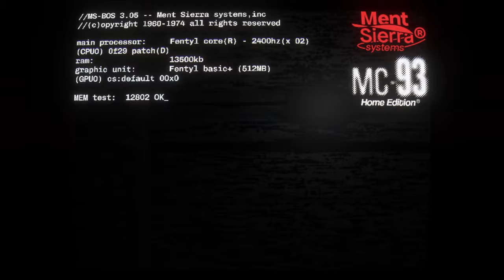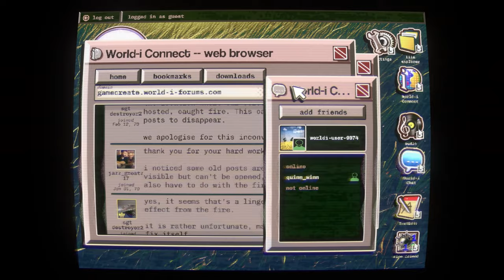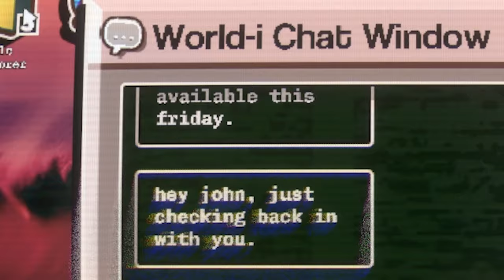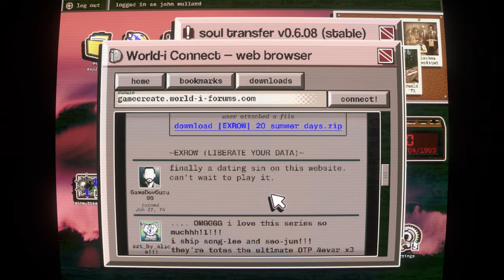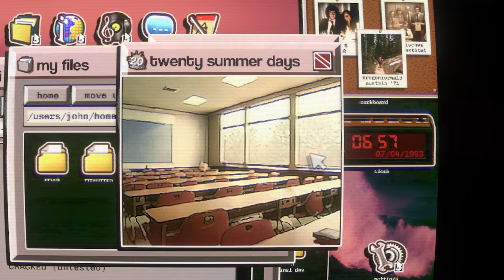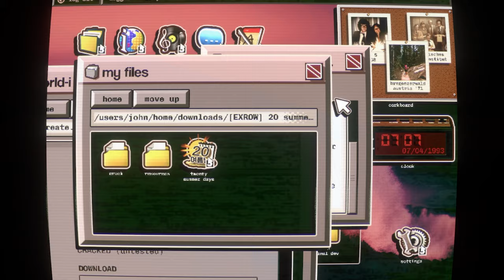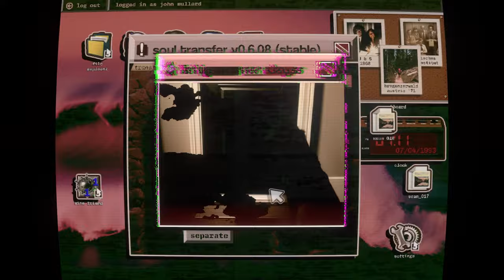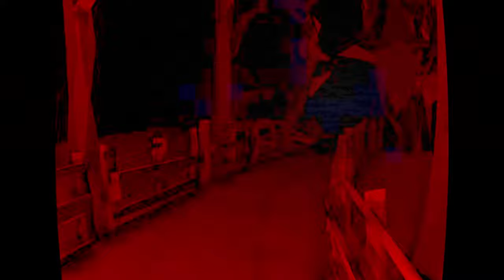There are No Players Online in this Capture The Flag Game.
Upon finding an abandoned old computer, it's in human nature to take a look inside and uncover something unreal. This is No Players Online, an indie horror game remake and Demo of the original. Where you have to search through files left by the previous owner in a game of capture-the-flag.